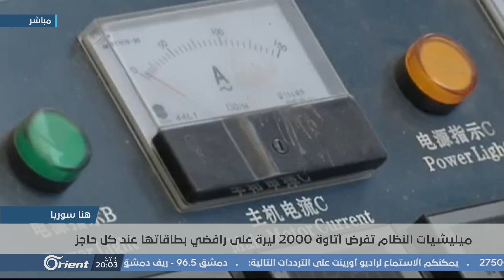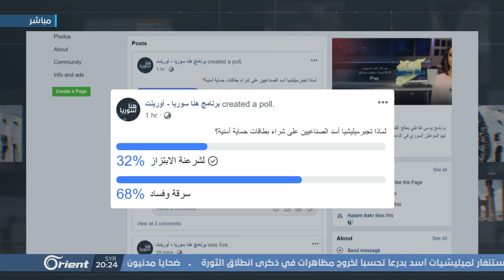بطاقة حماية مسبقة الدفع.. وسيلة جديدة لابتزاز أصحاب المنشآت في حلب - هنا سوريا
قالت مصادر محلية لأورينت نت إن عناصر ميليشيا أسد الطائفية في مدينة حلب، فرضت منذ بداية الشهر الجاري على أصحاب المصانعِ والمعامل في المدينة مايسمى ببطاقات الحماية والتي بموجبها يضطر أصحاب المنشآت إلى دفع أتاوات للشبيحة مقابل ضمان أمن مصالحهم

الضيوف المشاركة :
العقيد علي ناصيف – محلل عسكري
د. عبد الناصر جاسم – أكاديمي و باحث اقتصادي
أحمد بريمو – صحفي

تقديم:
أحلام طبرة

إعداد:
قصي أسعد